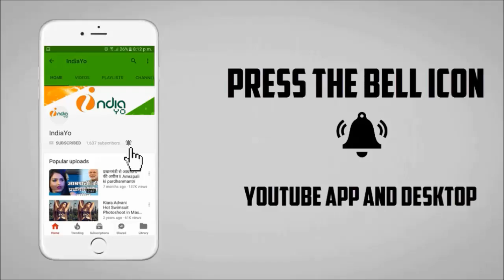Nirahua Chalal America Bhojpuri Film 2017 II निरहुआ चलल अमेरिका मूवी मुहूर्त